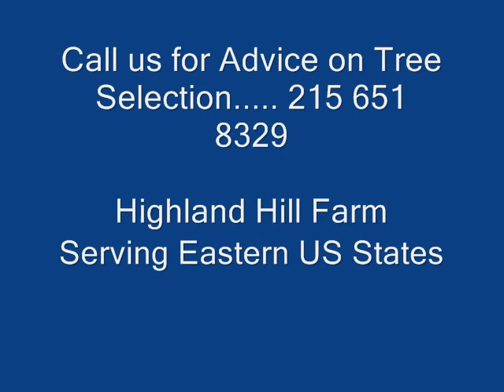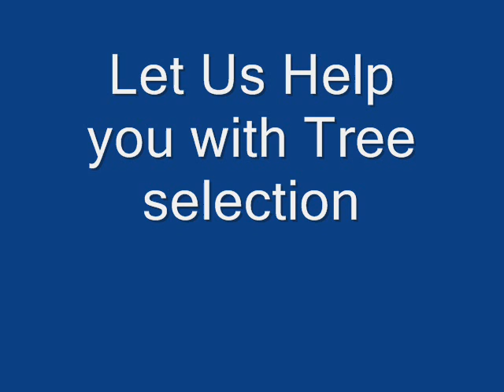A Dying Forest In Eastern Pa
This document is an endorsement for ash tree conservation as part of integrated approach to managing emerald ash borer in urban areas, and is supported by ...
Treatment Information | Emerald Ash Borer Information Network - Similar
Planttalk Colorado - Ash trees - Similar
Ash trees are home to many insects. The most common are ash sawfly, ash borer and oystershell scale. Ash borer is the most serious because it can kill the tree. ...
The larvae include some serious insect pests, such as the ash/lilac borer, peach tree borer (see 5.566, Peach Tree Borer), raspberry crown borer, viburnum ...
[PDF]
Distinguishing Emerald Ash Borer from Native Borers
Distinguishing Emerald Ash Borer from Native Borers. Emerald ash borer (Agrilus planipennis, EAB) is not the only wood-boring insect that attacks ash trees. ...